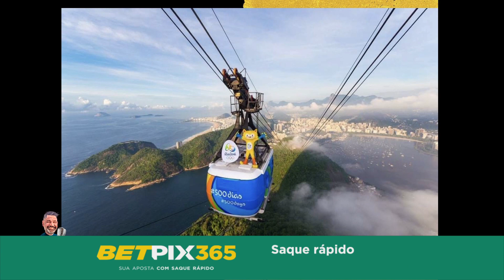Vinícius estava igual ao James Bond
O fotógrafo Alex Ferro conta alguns detalhes de belas fotos do Pão de Açúcar, no Rio de Janeiro, nas Olimpíadas de 2016.